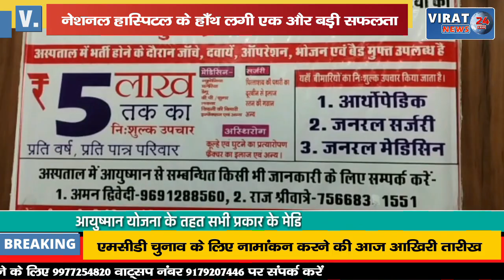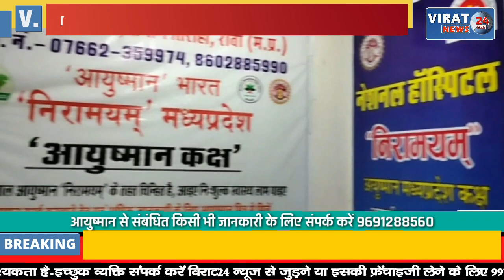🔻रीवा- सात सफल ऑपरेशन कर बनाया रिकॉर्ड; मरीज के पेट से निकाली 400 पथरियां; देखें वीडियो !